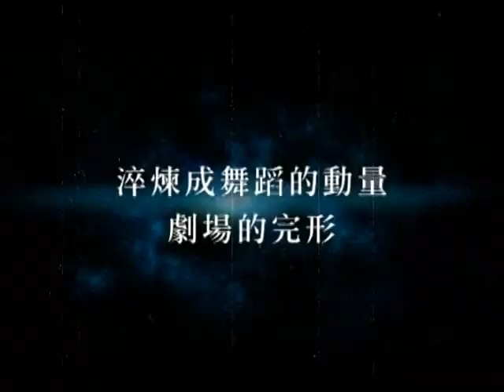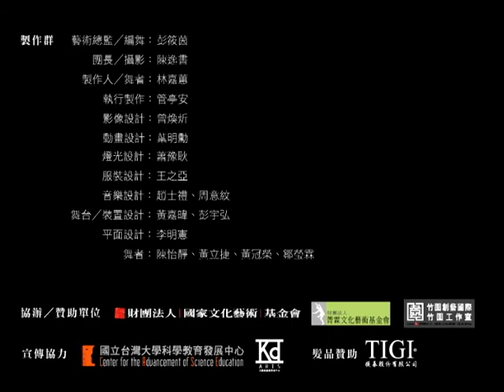舞蹈生態系.2011.結晶體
舞蹈生態系2011全新力作，生態二部曲《結晶體》，
將於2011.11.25~27於竹圍工作室 演出
且看舞者和眾藝術家，如何挑戰無機物對稱堆疊的絕美微觀時空，